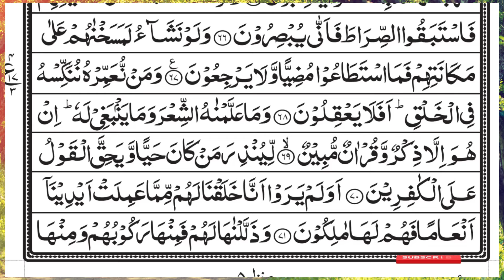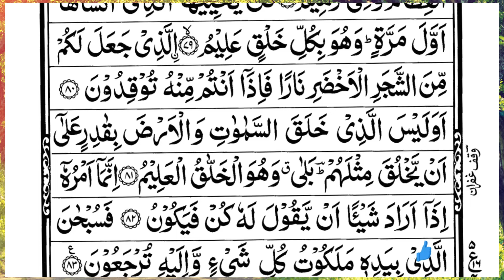Surah Yasin(Yaseen) | Full With Arabic | Beautiful recitation|یس سورہ 36|Ep 183|edit&mursalin